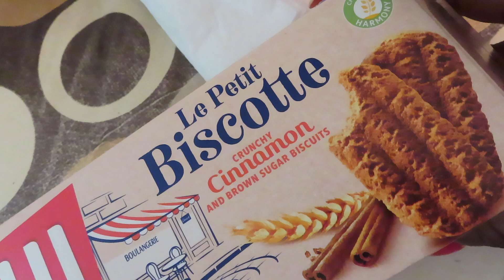VLOG: QUALITY TIME WITH MY NANA || MICHAELLA-MAY